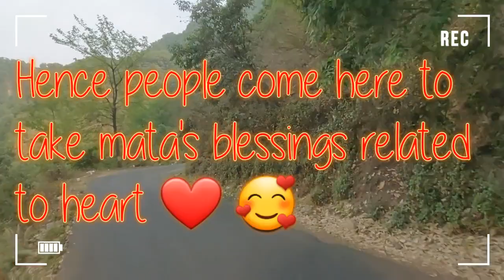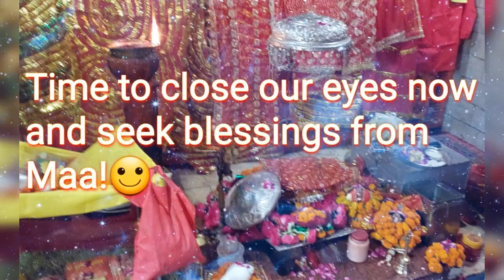Divinity flows!! @ Kunjapuri devi mata's temple!!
45mins from Rishikesh.

One of the hidden shakti peeths :)